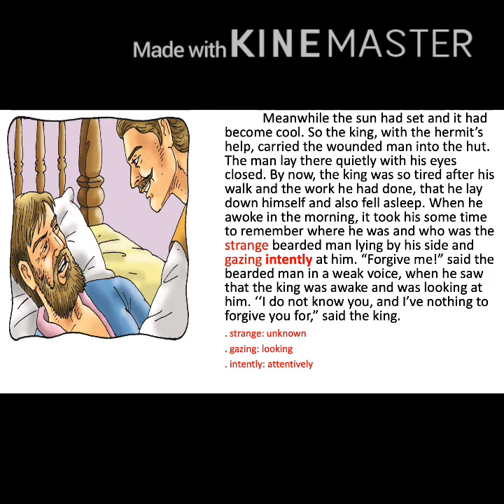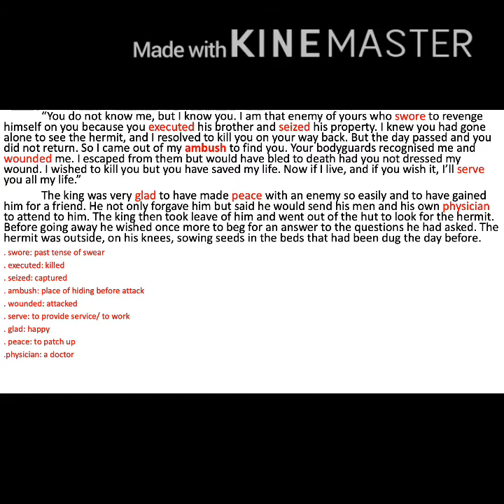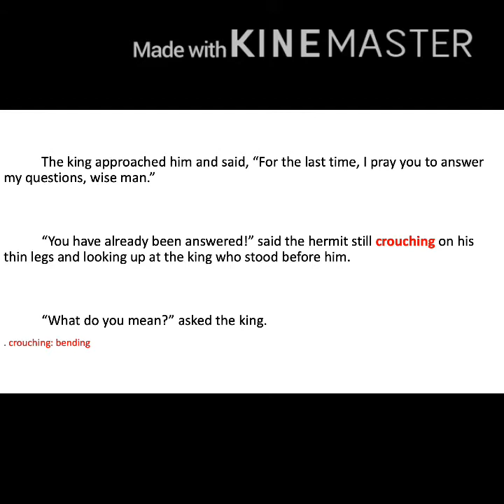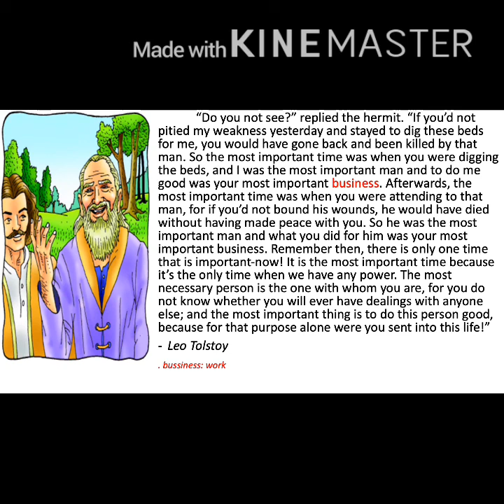2.2 THE THREE QUESTIONS Part 2